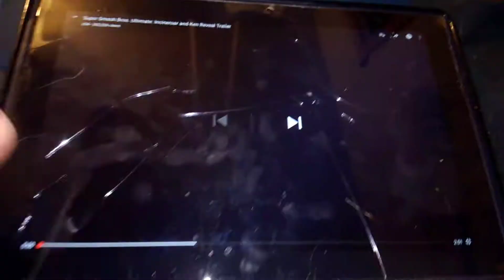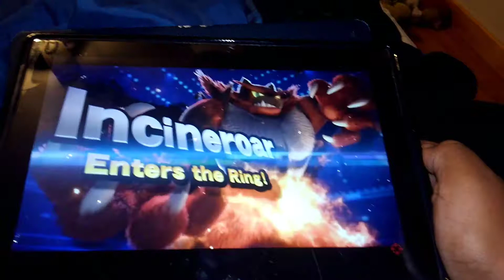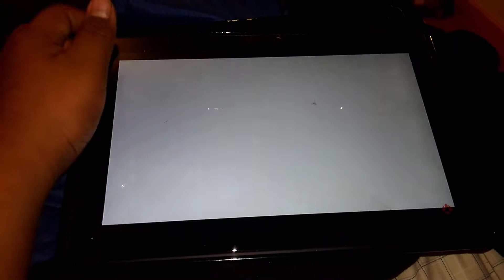Ken and incineroar are in super smash Bros ultimate!!!!